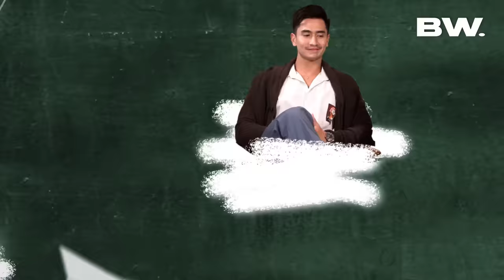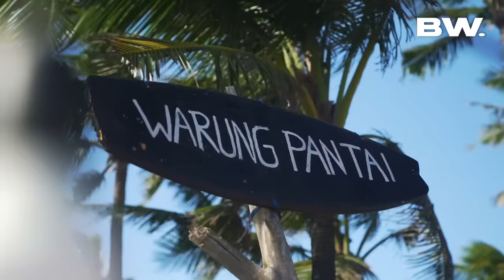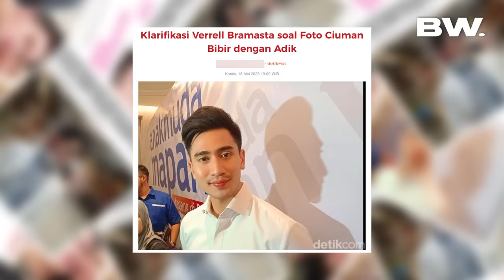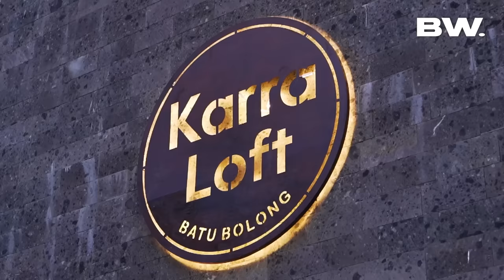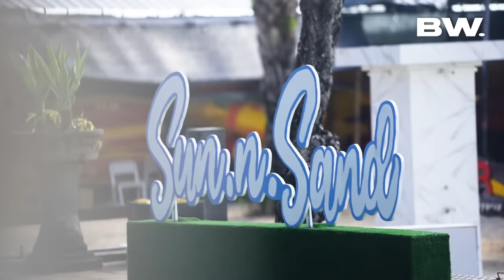EPISODE 3 EXCLUSIVE: TERBONGKAR! SEMUA GARA-GARA DIA!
UNBW adalah Sekolahan para Celebrity, hari ini mereka semua berlibur bersama, dan melakukan aktifitas diluar seragam sekolah. Ini adalah sebum acara Semi-Reality Show yang mengikuti para Cast dalam perjalanannya untuk membuat kelas UNBW yang baru.

Dan apa yang akan terjadi ketika Murid-murid dipertemukan menjadi satu?